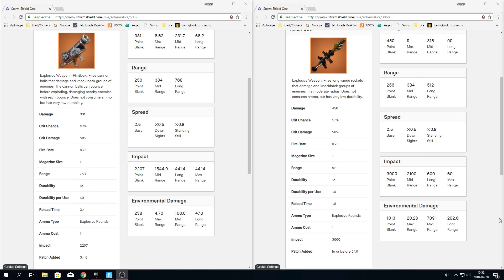Kręglarz - test broni. Fortnite: Ratowanie Świata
W tym materiale przetestuję nową wyrzutnię - Kręglarz. Zapraszam!

📺Mój blaszak:📺

📺Płyta główna: Gigabyte Z370 AORUS Gaming K3
📺Dysk HDD: Toshiba P300 1TB
📺Dysk SSD: Crucial MX500 500GB
📺Zasilacz: Corsair RM750X 750W
📺Grafa: Asus Geforce 1080Ti Strix
📺Procesor: Intel Core i7-8700K
📺Ram: G.Skill Ripjaws V DDR4, 2x8GB
📺Monitor: iiyama G-Master Red Eagle